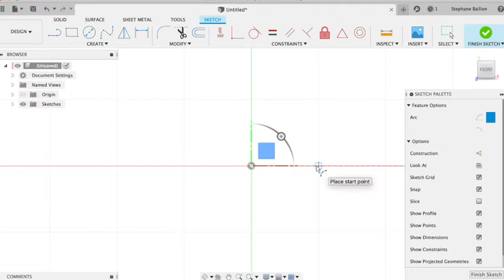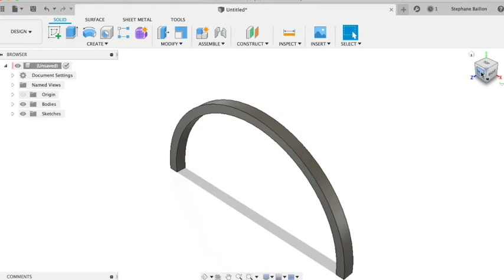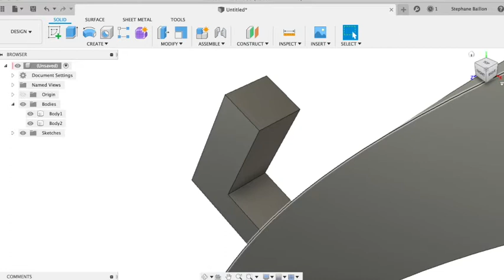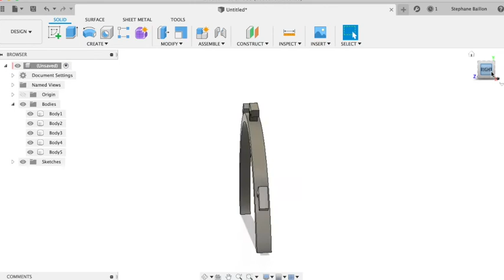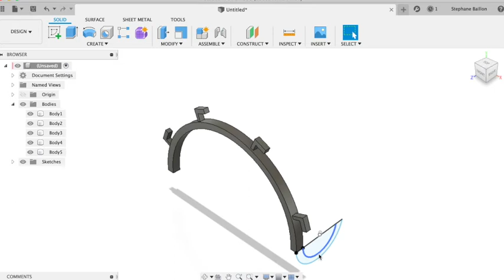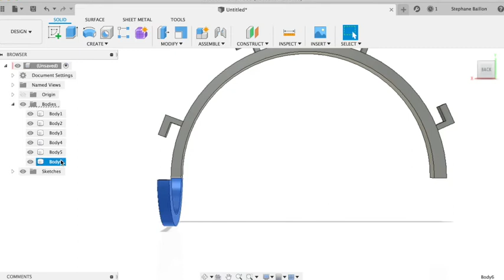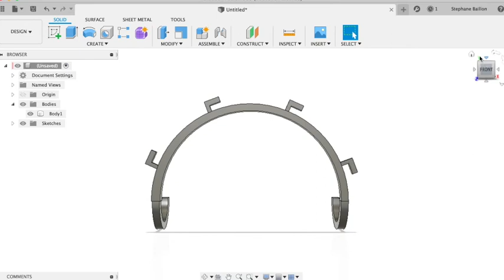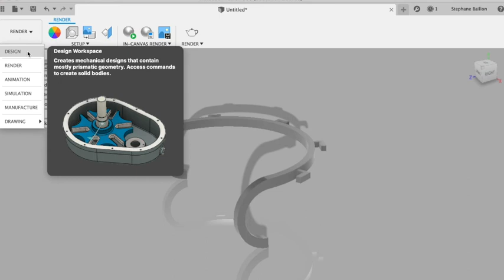Création essai de masque pour le COVID19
Création 3D  Fusion 360 - Essai de masque pour le COVID19.

Essai après la réalisation de Heliox, comme elle l'annonce dans ses vidéos, ont peut tout a fait essayer de faire pareil qu'elle.

Ce modèle est un test non une version finale, comme dans la dernière vidéo j'ai expliqué que mon imprimante 3D est actuellement en SAV, donc je ne peux pour des raisons de taille d'impression faire une impression sur mon imprimante ELEGOO Mars, vu que la taille maxi est de 15 cm en hauteur, par rapport à ma ZORTRAX M200 qui est de 20X20.

Je ne sais si je récupérerais mon imprimante avant la fin du confinement, si tel est le cas je ferais un test et vous montrerais le modèle ainsi imprimé.

Comme pour le modèle d'Heliox, ce modèle utilisera une feuille transparente semi-souple afin de protéger à la fois les yeux et une bonne partie du visage.

Désolé YouTube m'a bloqué les commentaires possibles sur mes vidéos, je n'arrive pas à remettre ces derniers afin que vous puissiez poster des commentaires, je cherche la solution.

Bon confinement et RESTEZCHEZVOUS